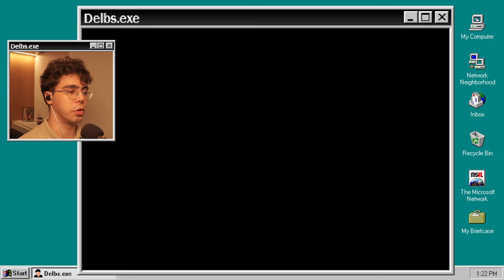AMASSANDO o Ginásio do BIG MO! | Pokémon Unbound #13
Hello Ladies and Gentleman, eu sou o Delbs, e hoje... Mais um episódio da Saga de Pokemon UNBOUND PT-BR! Hoje, vamos vencer do Ginásio do Big Mo, para poder avançar na nossa saga!

TORNE-SE UM MEMBRO DO CANAL! 🤗 Os benefícios vão de emojis, menção em vídeos, cargos exclusivos e muito mais! Clique aqui para saber mais:

Algumas informações e características do jogo:
Pokemon Unbound é um jogo onde o jogador se aventura pela região de Borrius, desvendando os planos malígnos da equipe "Sombras"! Será que irão despertar uma força obscura que foi aprisionada depois da Grande Guerra Pokémon?

Delbs (Felipe Del Ré) é um brasileiro de 24 anos, Streamer e YouTuber (Vlogs e Games [DelbsMP]). Ele vive em São Paulo capital, e gosta de jogar todos tipos de jogos. Seu canal era focado em Minecraft, mas dentre seu jogos favoritos temos Pokémon e games de Corrida. É um criador de conteúdo bem interativo, então não tenha vergonha de interagir, que ele sempre tentará te responder :)